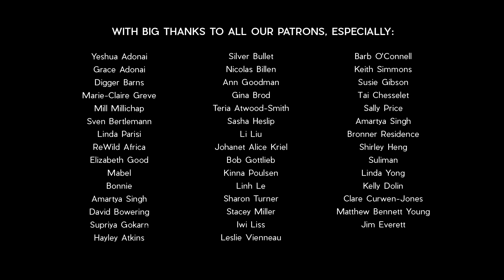An ORDINARY LIFE - Grounded in REALNESS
All too often life can feel like a competition to see who is the busiest. Our lives are filled with rushing, stress, anxiety and exhaustion.  Being overworked has become a marker of success, and it’s difficult to resist getting caught up in the wave.  We're less in tune with our bodies and minds and there's little time left over to simply 'be'.

We don’t need to live life at breakneck speed.  There is so much joy and wonder surrounding us in our daily lives - we just need to stop and take time to notice it.  And it’s then that we realise that beauty truly is everywhere.

Filmed in Swellendam, South Africa.
Featuring Beneke de Wet.

Homely - by Mattia Vlad Morleo
Nighthawk - by Jon Gegelman
Tremors - by Spearfisher
Victorious - by Simon Wester
Sunfrost - by Dear Gravity
Spiral Limbus - by Yehezkel Raz
I Found Peace When You Found Me - by Sean Williams

Bulgarian - by Slavena Slaveva
Catalan - by Pau Zabaleta
Chinese (Traditional and Simplified) - by Pān Yung Chih
Croatian - by Davor Bobanac
French - by Natalia Hoffsteter
German - by Tanja Pütz
Hindi - by Parul Sharma
Hungarian - by Anita Máté
Malayalam - by Vishnu Reji Haritham
Romanian - by Iulia Nastase
Turkish - by Ahsen Aygören
Vietnamese - by Tam Do